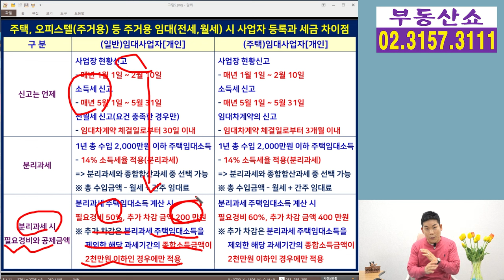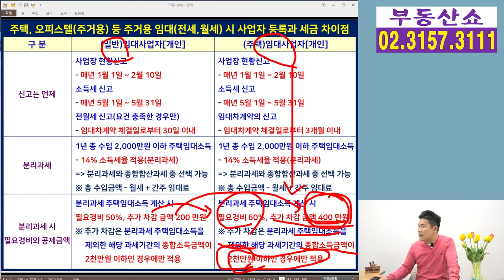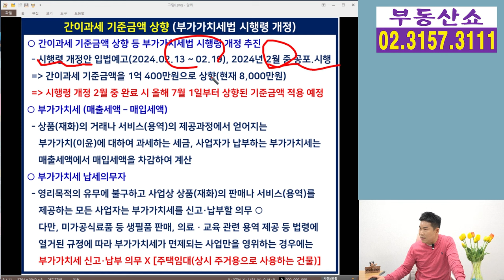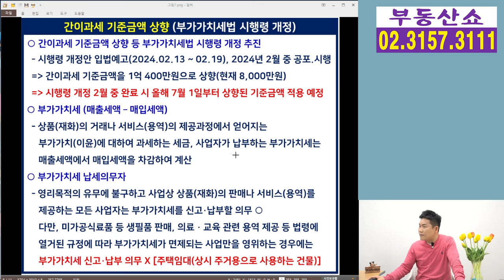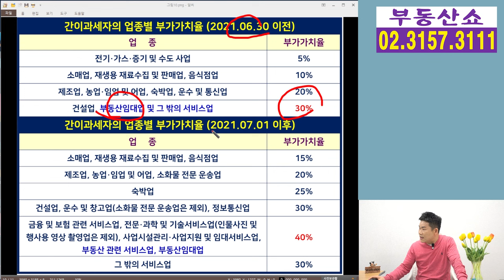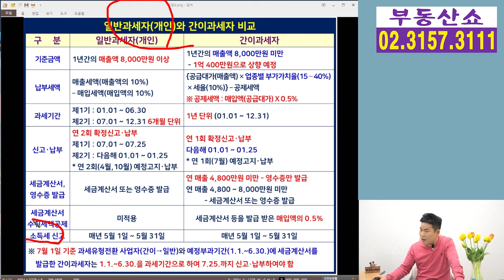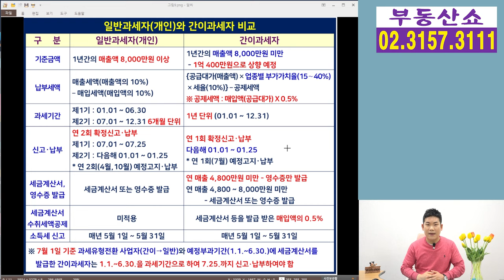부동산 임대(전세,월세) 시 주거용, 비주거용에 따른 사업자 등록과 세금 차이점!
부동산으로 전세나 월세를 받아서
소득이 발생하면
어떤 사업자 등록을 해야 하고,
어떤 세금을 신고해야 하는지
주거용과 비주거용을 비교해서 알아보겠습니다.